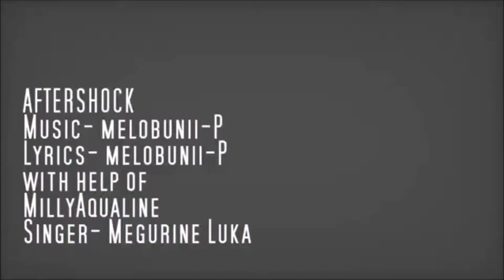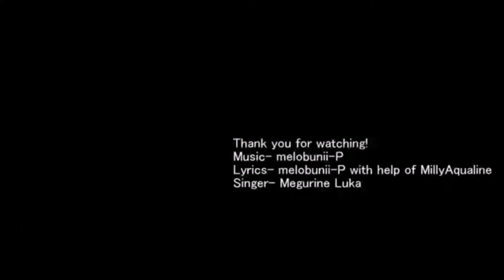【Synth V】AFTERSHOCK Cover 【Eleanor Forte】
WARNING: THIS VIDEO HAS MOVING IMAGES! DO NOT WATCH IF YOU'RE PHOTOSENSITIVE OR HAVE EPILEPSY.

What better way to practice more with Synth V than doing a cover of a VOCALOID song you absolutely ADORED back in 2016.
Not many people know/knew of this producer known as Melobunii-P (Now CC Anne), which is a shame because I really adored their stuff! I do hope one day they do some things again, but otherwise I hope they're doing well.

Since Halloween is coming up also, I felt this song would be perfect to celebrate it as well :0

I did this all by ear, so some things MIGHT sound a little out of place? I apologize for such.

Video, Lyrics, Music - CC Anne/Melobunii-P
Cover, Synth V UST - Skyler aka Me

Lyrics
O dear lord
I'm loosing my mind
This body of mine
is in control

This aftershock
is taking over me
I don't know what to do
Where is the rest of my crew?

Tinkling at night, some voices ring
Just like a vague, calm, strange singing
After the last boat, waves of the sea gleam
From memories, they're shooting like a beam
Aftershock, oh, Aftershock

O dear lord
is in control

This aftershock
Where is my crew?

This possession
has affected me
This aftershock

This spirit wants me
Oh, please begone now
This body isn't yours
Please leave me alone!

Remembering this night, when reality split
I'm a puppet for such a tortured soul
A few minutes changing of my whole life
Cutting you deeper than a simple knife
Aftershock, oh, Aftershock

-Possession plays-

O dear lord
is in control

This possession
has affected me
This aftershock